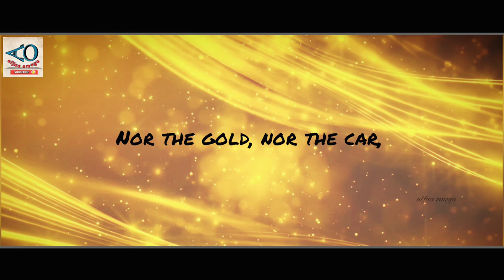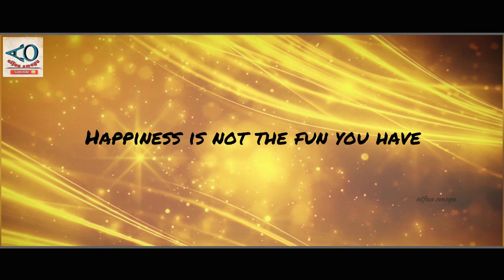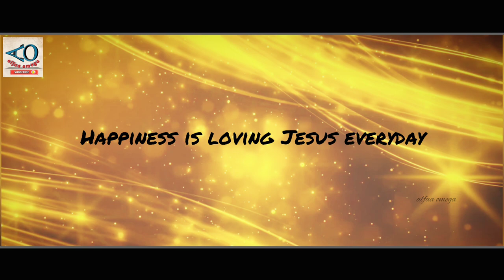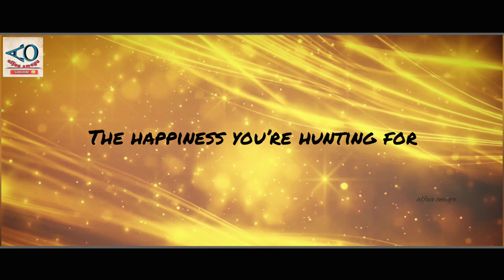BAGS OF GOLD | Lyric Video - English Christian Song 2022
BAGS OF GOLD CAN NEVER BUY HAPPINESS- Lyrical | English Christian Song 2022

Rejoice in the Lord always. I will say it again: Rejoice!

True Happiness is not found in this world, but in loving JESUS CHRIST alone.

Lyrics:
Bags of gold can never buy
The happiness you’re hunting for

1. Happiness is not the money you have
Nor the gold, nor the car, nor the dress you wear
Happiness is loving Jesus everyday..

2. Happiness is not the fun you have
with the friends who will come and stick around you

3. Happiness is not the liquor you drink
Nor the books, nor the films, nor the cigar you smoke

Vocals: Harsha NT.
              Harsha NT.
Editing: Harsha NT, Amulya NT.

Note:- Usage/ Re-upload of this video is not allowed in any other channels or platforms for any reason. Any channel that re-uploads this video will be given a strike.